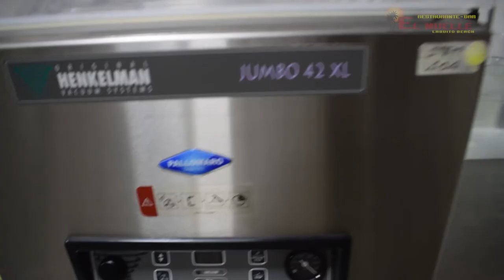Preservación de alimentos cuando se empacan al vacío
Desde la antigüedad el hombre ha buscado distintas maneras de preservar los alimentos. Esto ha tenido un gran papel en el desarrollo de las culturas. Ya que de esta manera era que lograban acaparar grandes cantidades de comida sin que esta se descompusiera o no fuera comestible.

Buscaban preservar los alimentos para poder resistir temporadas fuertes donde encontrar la comida era muy difícil, como por ejemplo los inviernos.  Una época del año donde no se podía cultivar y los animales eran muy difíciles de encontrar.